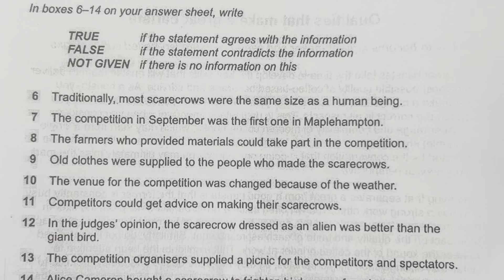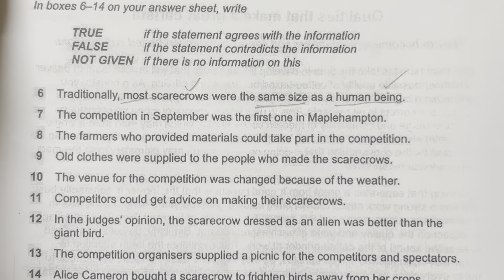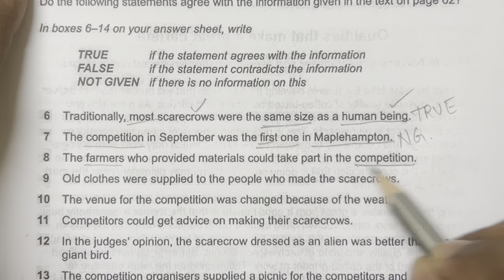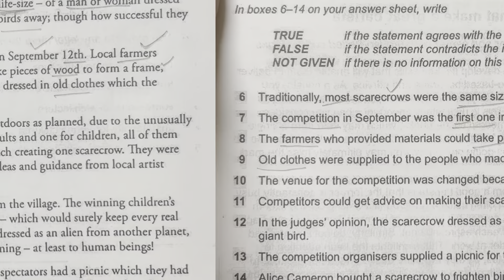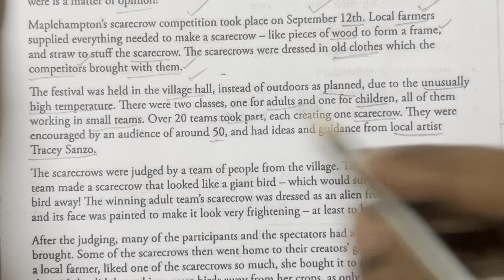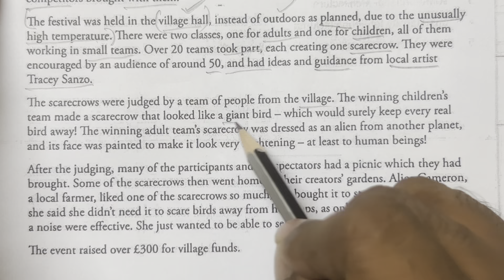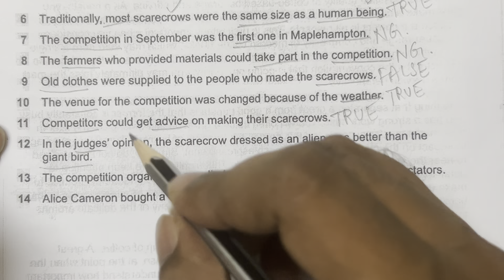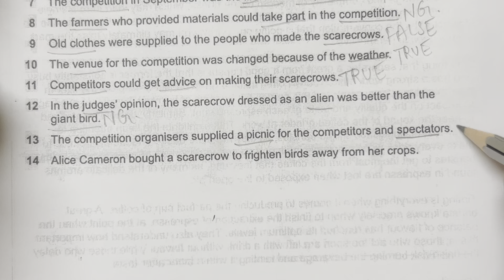IELTS Cam 16 Test 3 Sec 1 passage 2 GT I The Maplehampton scarecrow competition - a great success!